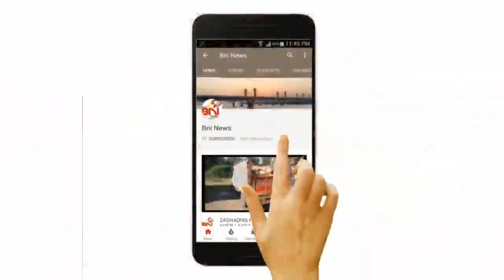Bharuch Navratri 2018 I BNI News